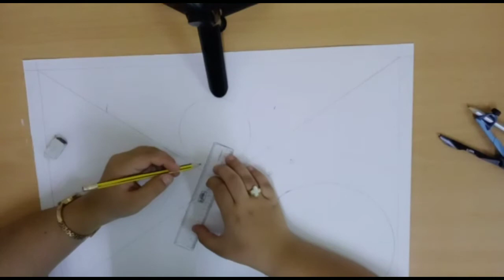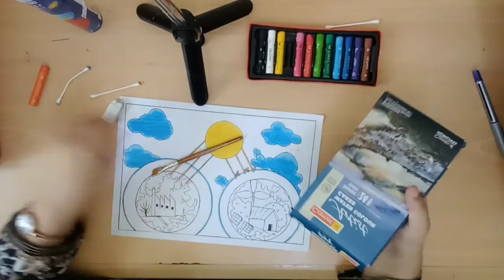Drawing Of Dipletion Of Ozone Layer!!!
In this video I draw Dipletion Of Ozone Layer which is a project from my school.